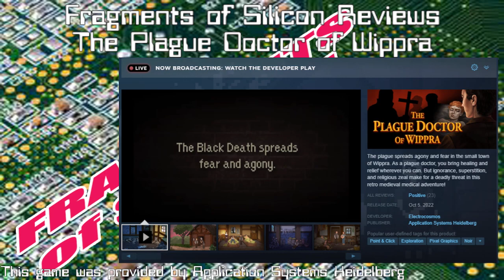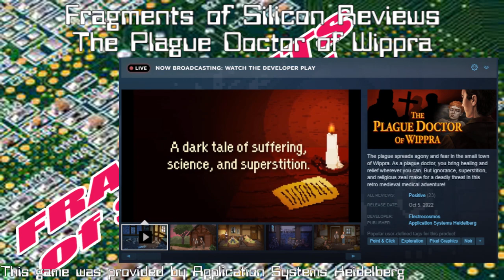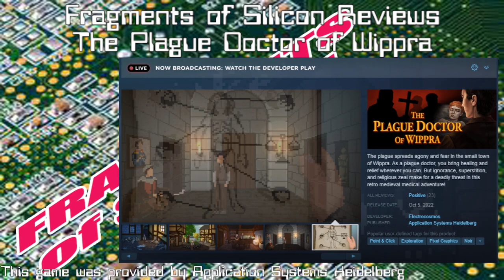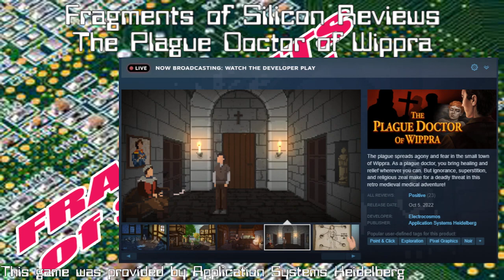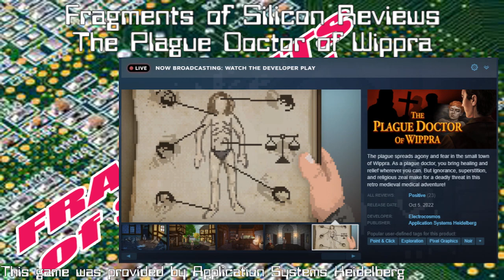Fragments of Silicon Reviews: The Plague Doctor of Wippra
Fragments of Silicon examines germ theory with this review of a low fidelity point and click adventure game that is quite literal in is titled subject matter.